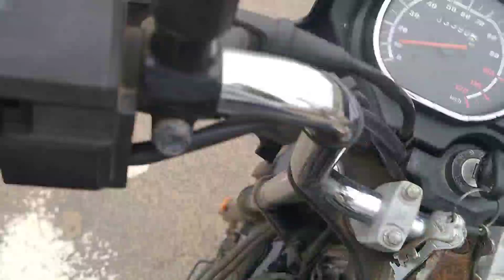చిలకలపూడిబీచ్. పూర్తి వీడియో.